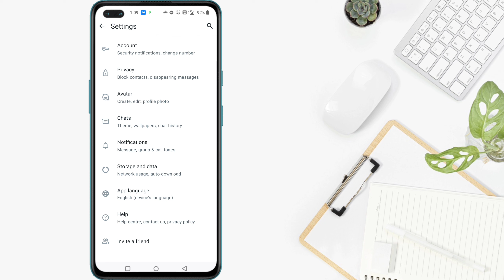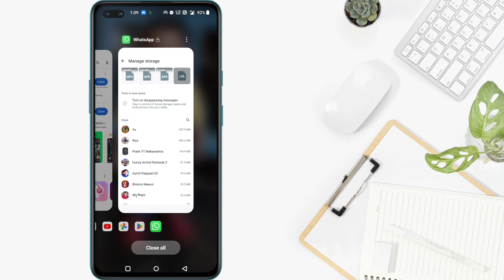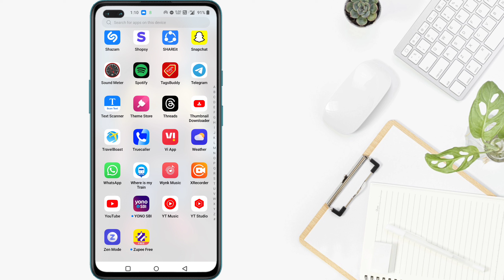Whatsapp free up storage by deleting items that are taking up space and try again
Query solve 👇
download failed whatsapp
download failed whatsapp android
download failed whatsapp problem
free up storage by deleting items that are taking up space and try again
free up storage by deleting items that are taking up space and try again gb whatsapp
how to fix whatsapp download failed
whatsapp download failed
whatsapp download failed fix
whatsapp download failed problem
whatsapp download failed problem solve whatsapp download failed the download was unable to complete

whatsapp free up storage t
whatsapp download failed free up storage
xpert ajit
free up storage
free up storage by deleting items
free up storage by deleting items that are taking up space and try again whatsapp
how to fix whatsapp free up storage by deleting items that are taking up space and try again
problem.
solve.
new video.